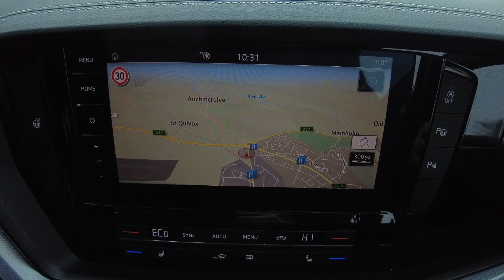2019 (69) Volkswagen Touareg 3.0 TDI 231PS 4MOTION R-Line - £34,950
Volkswagen Approved Used Touareg R L:ine
2019 (69) Volkswagen Touareg 3.0 TDI 231PS 4MOTION R-Line - £34,950
41,178 Miles

Exterior Features, Front and rear electric windows, Heated windscreen washer jets, Rear wiper, Black rear diffuser, Body colour bumpers, Body colour door handles, Body coloured side skirts, Chrome exhaust tailpipes, Chrome protective strip on door sill, Chrome trimmed radiator grille and air intake, Chrome trimmed side windows, Automatic coming/leaving home lighting function, Automatic headlights, Headlight range control, LED cornering headlights, LED daytime running lights, LED Indicators, Puddle lights, Rear fog lights, Safety, ABS, Automatic post collision braking system, EBD + Brake Assist, EDL, Electronic parking brake with auto hold, ESC with ASR, Hill descent control, ACC - Adaptive cruise control with front assist, forward collision warning, distance monitoring, city emergency brake and speed limiter, Drive select with Damper control, Driver alert system, Multifunction camera with lane assist, Park assist with rear view camera, Speed sensitive power steering, Traffic sign recognition, Auto dimming rear view mirror, Body colour door mirrors with integral indicators, 3 point front seatbelts with pre-tensioners, Active bonnet, Curtain airbags, Driver/Front Passenger airbags, Driver/Passenger whiplash optimised head restraints, Front seat side impact airbags, Passenger airbag deactivate switch, Seatbelt warning lamp and buzzer, Three 3 point rear seatbelts, Two tone horn, Warning triangle and first aid kit, Interior Features, Front + rear carpet mats, 4 zone climate control, 12V Accessory socket in centre console, 4 load lashing points, Electric luggage compartment cover, Folding rear centre armrest with 2 cupholders, Front centre armrest with storage box, Gear shift indicator, Height/reach adjust steering wheel, Jack and tool kit, Leather heated multifunction steering wheel with paddle shift, Leatherette door trim, Load through provision, Soul black headlining, Stainless steel load sill protection, Stainless steel pedals, Torsen limited slip differential, Sunvisors with illuminated vanity mirrors, Audio / Communications, Apple car play/Android Auto, Bluetooth hands free telephone connection, MirrorLink, Wireless Smartphone charger, 2x SD card slot, DAB Digital radio, Gesture control for infotainment system, Driver Convenience, Start/stop system with regenerative braking, Tailgate power latch, Miscellaneous, Dynamic road sign display camera controlled system with visual warning for traffic and road signs, Instrument cluster, Multifunction computer, Service interval indicator, Trim, Aluminium dash and door panel inserts, High gloss black centre console, 3 rear head restraints, 60/40 split folding slide/recline rear seat, Driver/front passenger seat height adjustment, Front seats lumbar support, Isofix preparation for 2 rear child seats, Security, Alarm with interior monitoring in cab, backup horn and towing protection, Anti-theft wheel bolts, Remote central locking, Wheels, Temporary space saver steel spare wheel Silver, 1 owner, All Used Volkswagens come with 1 years Full Warranty and 1 Years roadside assistance., £34,950

Wheatpark Place,
Heathfield,
Ayr
KA8 9RT